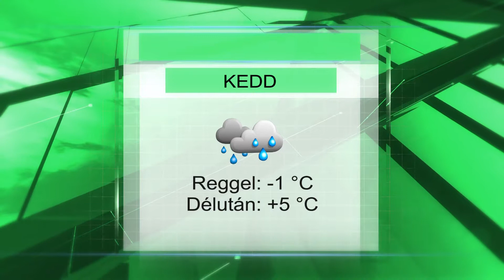Keddi időjárás előrejelzés